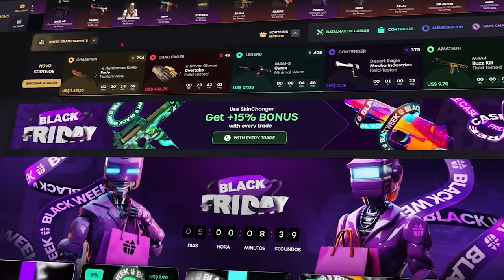O NOVO MELHOR VIEWMODEL PRA jogar o CS2 (ROUBADISSIMO)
Testando o NOVO ViewModel do CS2 em 2024